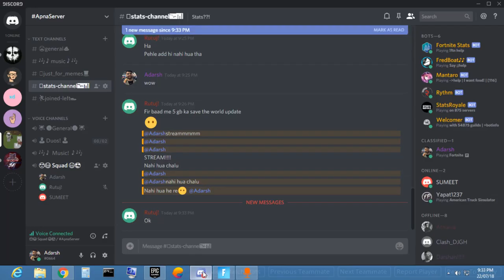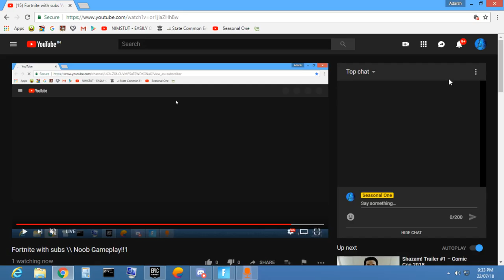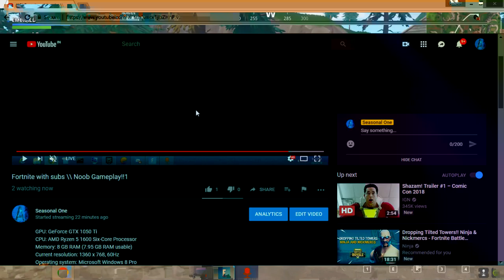Fortnite with subs \\ Noob Gameplay!!1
GPU: GeForce GTX 1050 Ti
CPU: AMD Ryzen 5 1600 Six-Core Processor
Memory: 8 GB RAM (7.95 GB RAM usable)
Current resolution: 1360 x 768, 60Hz
Operating system: Microsoft Windows 8 Pro